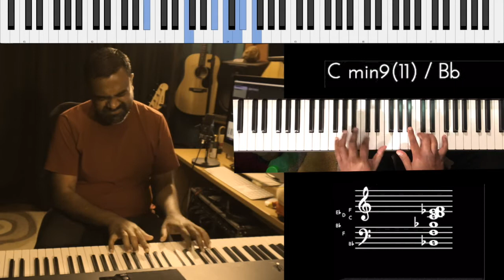Riff #1923 - Jason Zac